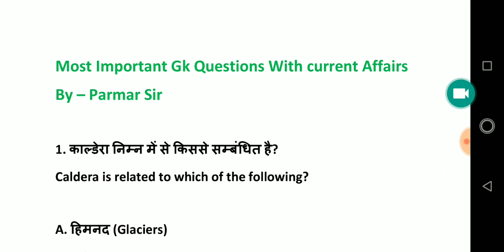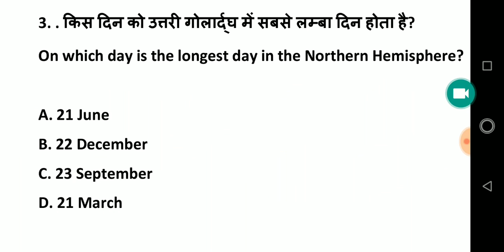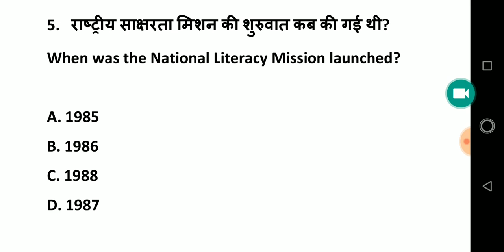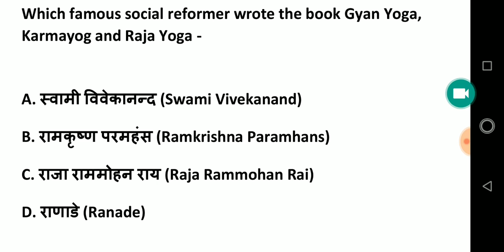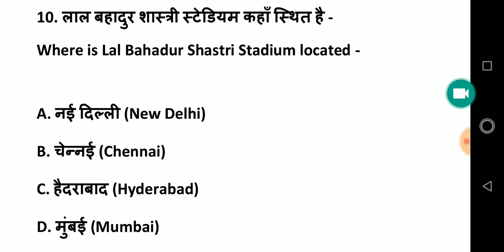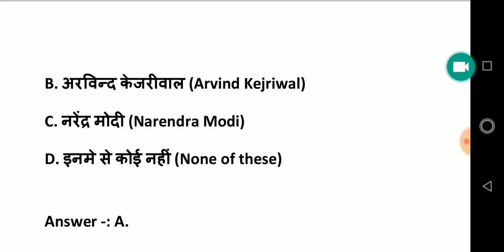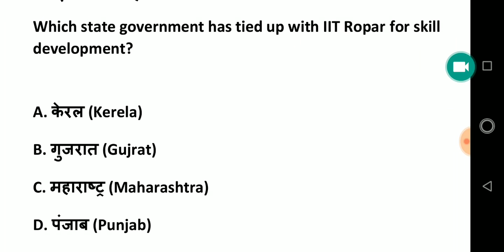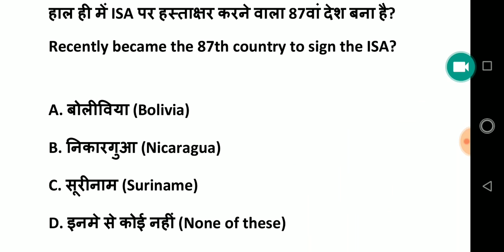Daily GK and Current Affairs for Airforce XY and Navy aa,ssr,mr